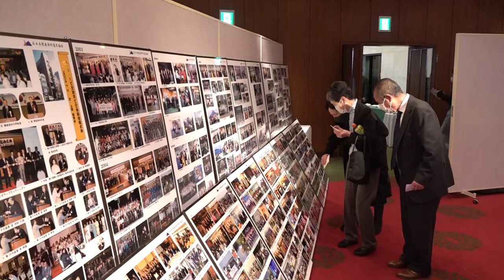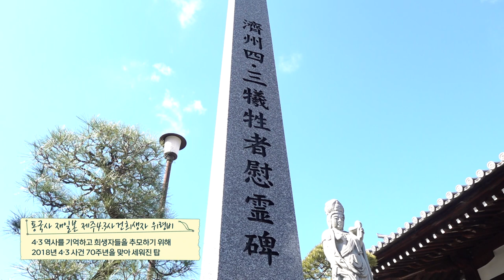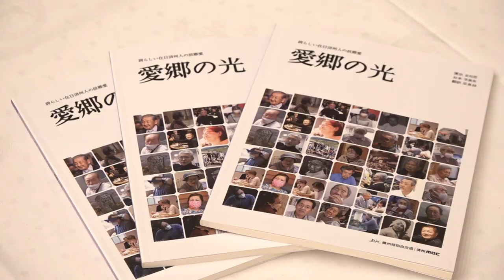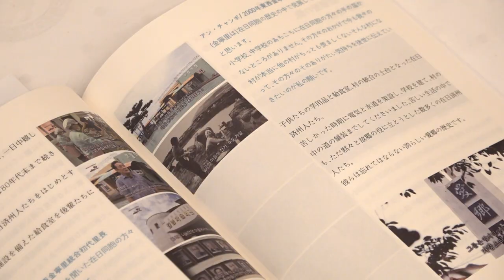[타임라인] 2023년 재일제주인 신년하례회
코로나 펜데믹으로 인해 3년만에 일본에서 열린
재일제주인들의 신년하례회
우리 동포들의 반가운 얼굴을 만나는 시간